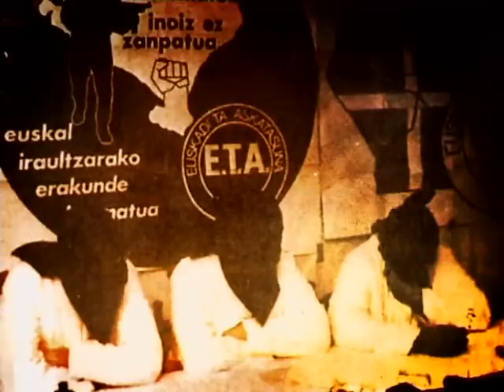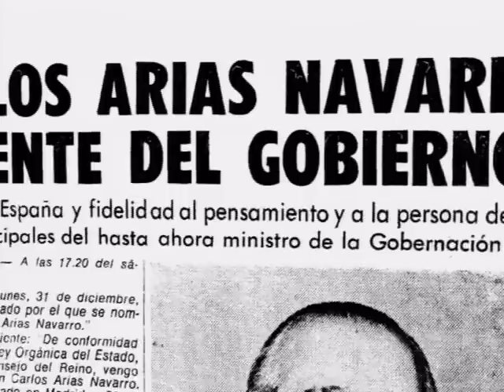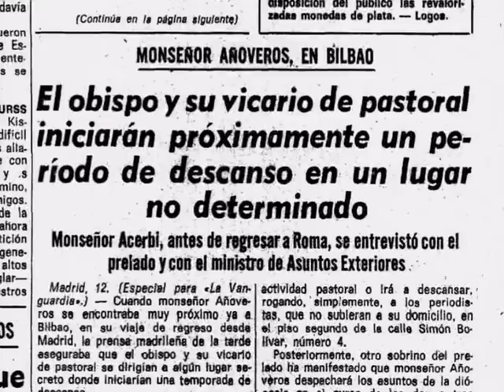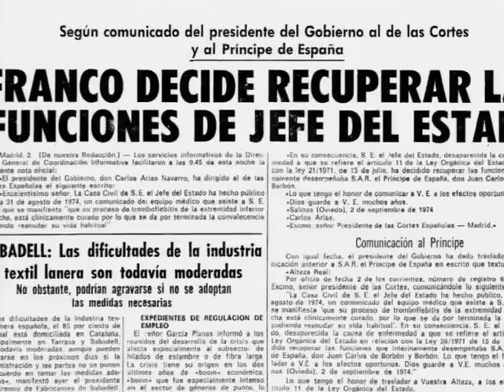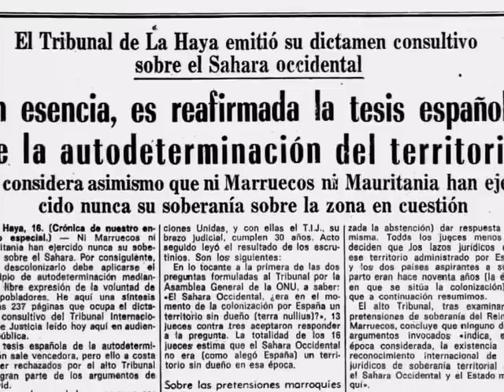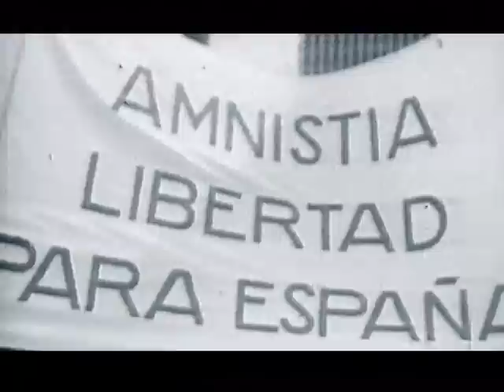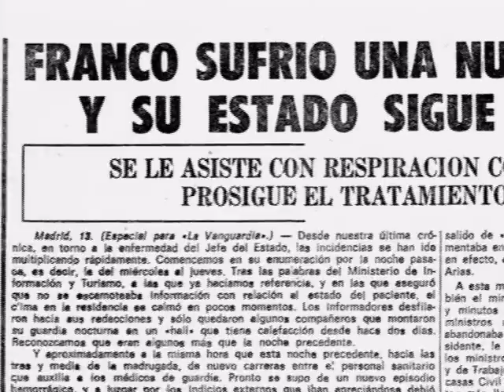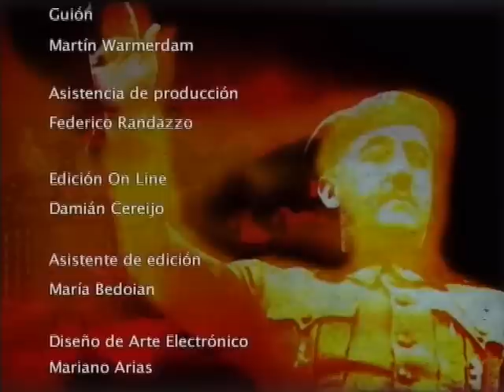12Asi Fue La España De Franco Una Dictadura A La Def ensiva 1974-1975)